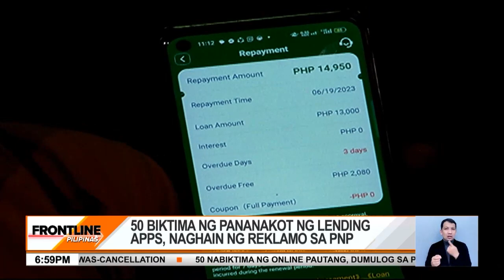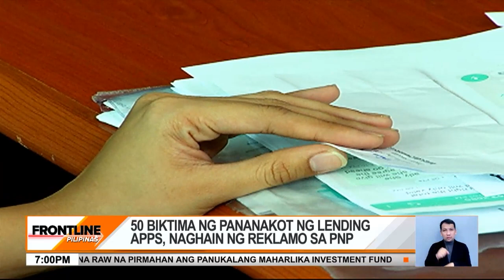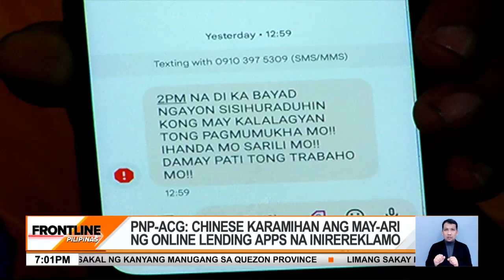50 biktima ng pananakot ng lending apps, naghain ng reklamo sa PNP | Frontline Pilipinas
FrontlinePilipinas | Nag-o-operate umano sa ibang bansa ang mga abusadong online pautang app na grabe kung maningil at sobrang laki ng interes. Kaya ang mga pulis, nahihirapang tukuyin ang mga nasa likod nito. News5 | via Bryan Castillo